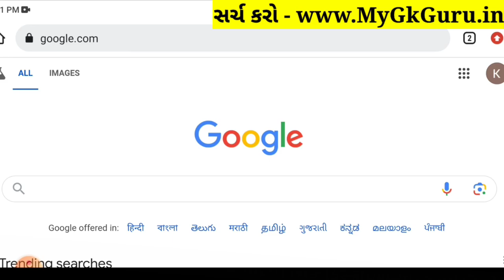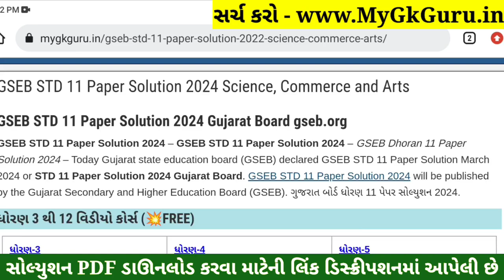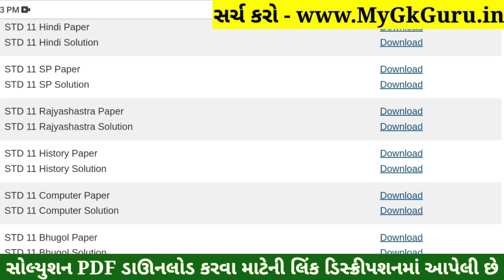STD 11 Rajyashastra Paper Solution 2024 50 Marks, STD 11 Rajyashastra First Exam Paper Solution 2024